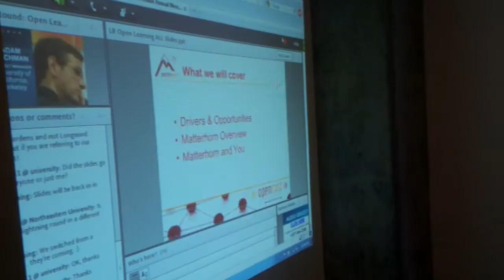Virtual Meeting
There was a meeting taking place in this conference room, I guess. Sorry about the blurrycam; I forgot to set the focus mode.